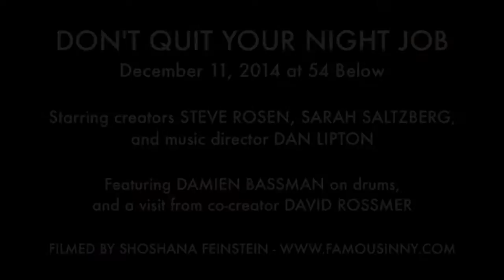"An Actor Prepares" with Dion Flynn and Josh Radnor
DON'T QUIT YOUR NIGHT JOB
December 11, 2014 at 54 Below
for upcoming dates and more information about Don't Quit Your Night Job!

Starring creators Steve Rosen, Sarah Saltzberg, and music director Dan Lipton

With a visit from co-creator David Rossmer, Damien Bassmen on drums, and an astounding array of guests.

DON'T QUIT is the critically acclaimed late night happening of comedy, music and offbeat performances.  This hit variety show returns, hosted by Steve Rosen, Sarah Saltzberg and music director Dan Lipton with a visit from David Rossmer, plus DJs Andrew Andrew.  As always, expect an astounding array of special guests each month.  DON'T QUIT YOUR NIGHT JOB -- where Broadway and improv meet... and make out!

DON'T QUIT began in 2006 as a one-off benefit at Joe's Pub, which grew into ten sold out months.  A commercial off-Broadway production followed in 2007; subsequently, DQYNJ has played sold out runs at the Zipper Factory, Julia Miles Theater and Le Poisson Rouge.

Over the years, DON'T QUIT has welcomed an extraordinary range of entertainers:  Huey Lewis, Hank Azaria, Julianna Margulies, Michael McKean, Marc Shaiman, Alicia Witt, Marvin Hamlisch, Anthony Rapp, Sara Ramirez, George Wendt, Bebe Neuwirth, David Hyde Pierce, Julie White, Patrick Wilson, Andrea Martin, Kelli O'Hara, Jesse Tyler Ferguson, Mo Rocca and Josh Gad are just a few of the many guests who have appeared on the show.

Proceeds benefit Open Doors, the Theatre Development Fund's arts mentoring program for high school students. Started by playwright Wendy Wasserstein, its goal is to explore the relevance of theatre in the lives of today's youth. DON'T QUIT is proud to have raised over $30,000 for Open Doors since 2006.